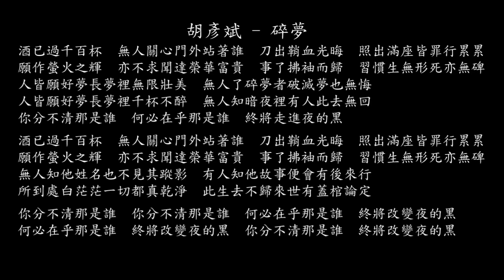【試聽】胡彥斌 - 碎夢《逆水寒》手遊碎夢流派推廣曲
胡彥斌 - 碎夢《逆水寒》手遊碎夢流派推廣曲
酒已過千百杯
無人關心門外站著誰
刀出鞘血光晦
照出滿座皆罪行累累
願作螢火之輝
亦不求聞達榮華富貴
事了拂袖而歸
習慣生無形死亦無碑
人皆願好夢長夢裡無限壯美
無人了碎夢者破滅夢也無悔
人皆願好夢長夢裡千杯不醉
無人知暗夜裡有人此去無回
你分不清那是誰
何必在乎那是誰
終將走進夜的黑
酒已過千百杯
刀出鞘血光晦
願作螢火之輝
事了拂袖而歸
無人知他姓名也不見其蹤影
有人知他故事便會有後來行
所到處白茫茫一切都真乾淨
此生去不歸來世有蓋棺論定
你分不清那是誰
你分不清那是誰
何必在乎那是誰
終將改變夜的黑
何必在乎那是誰
終將改變夜的黑
你分不清那是誰
終將改變夜的黑